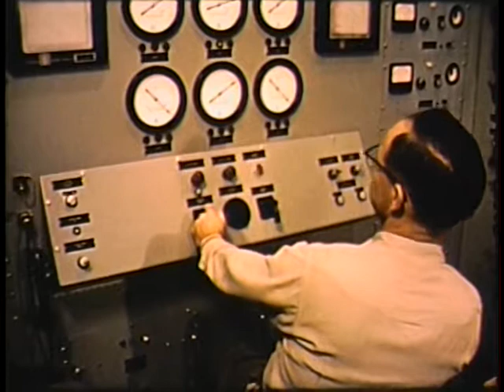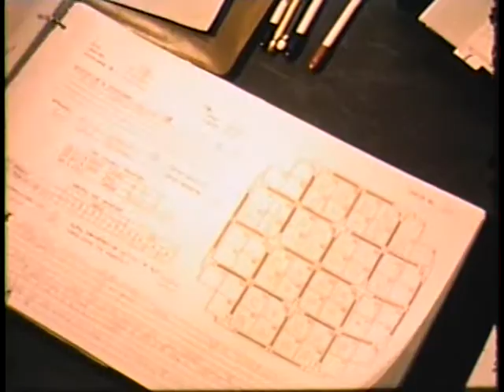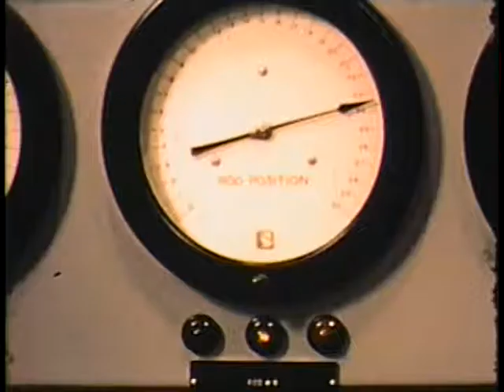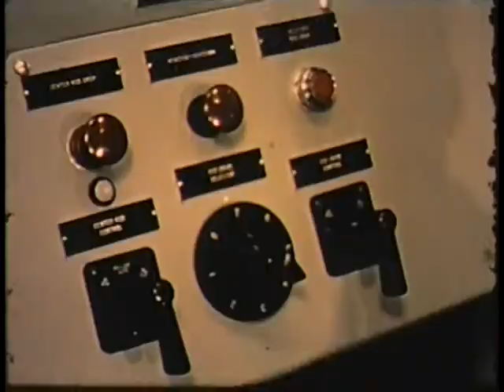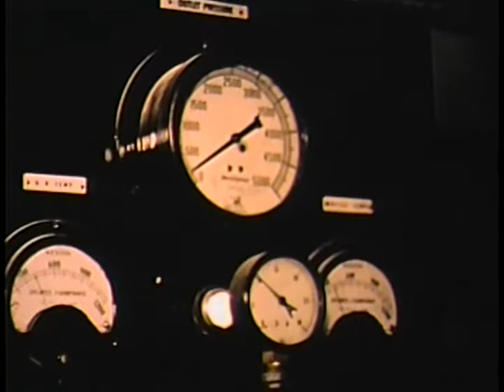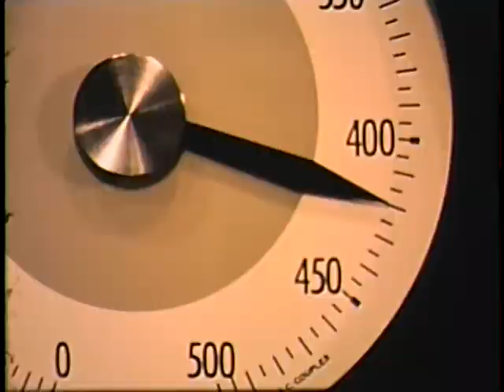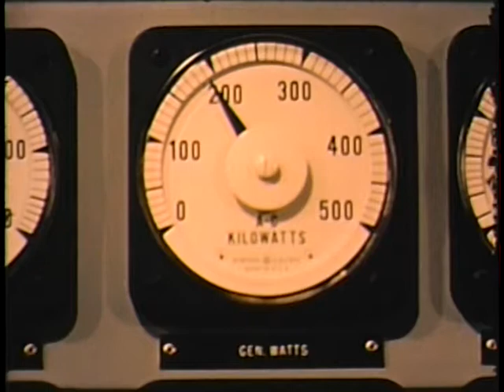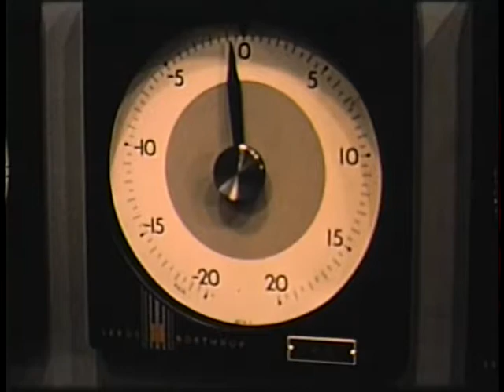Argonne Low Power Reactor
ALPR (Argonne Low Power Reactor, or Stationary Low-Power Reactor)

In 1954, the Army Reactors Branch of the Atomic Energy Commission was apprised of a requirement for nuclear power plants to replace diesel generators and boilers as the primary source of electrical power and space heat at remote radar stations north of the Arctic Circle. Designs for low-power nuclear plants were solicited by the Army Reactors Branch.

In late 1955, Argonne National Laboratory was authorized to design, construct, and test the prototype Argonne Low Power Reactor (ALPR) as an ultimate member of a family of nuclear power plants to produce electric power and heat at remote military bases.

Electrical power and space heat was first generated by ALPR on October 24, 1958. It generated about 200 kW(e) plus 400 kW(t) for space heating.